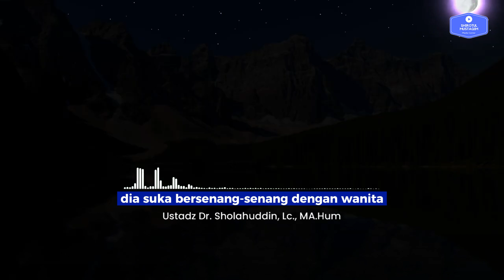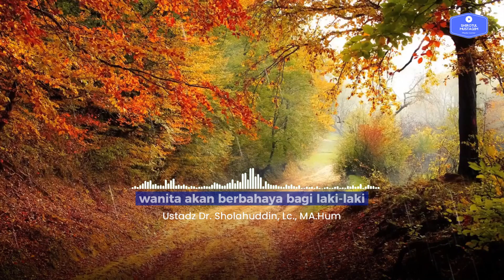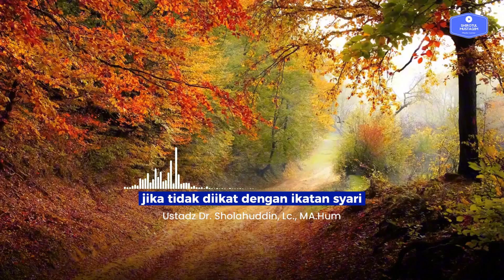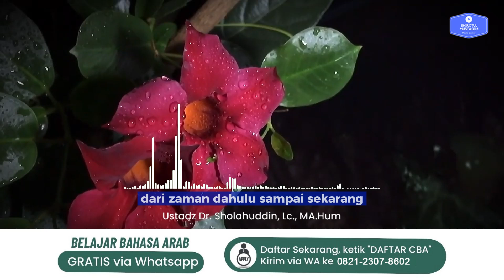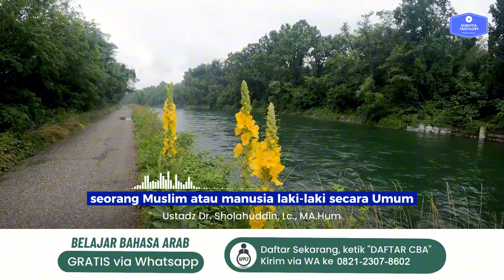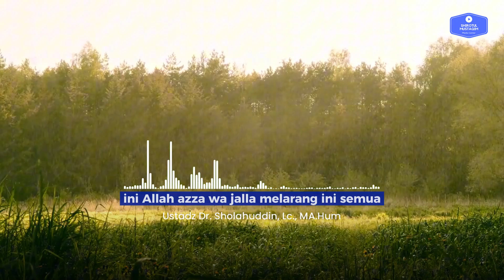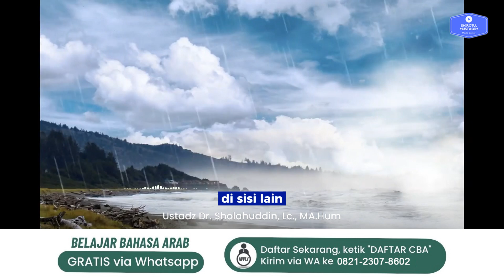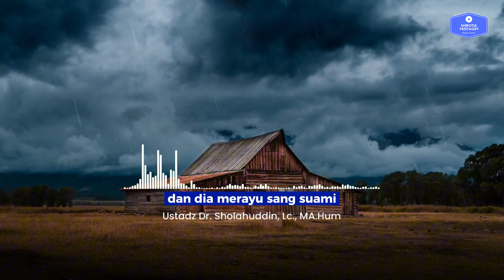Fitnah Wanita Bagian 1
JOIN CHANNEL BERMANFAAT:
✅ Kalender Hijriyah